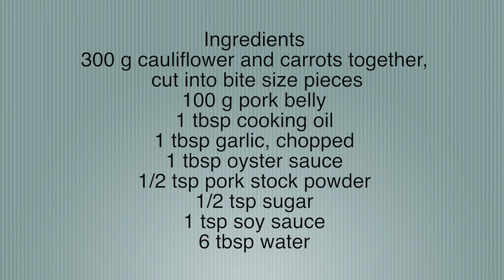Quick & Easy Cauliflower Stir-Fry with Pork Belly Recipe